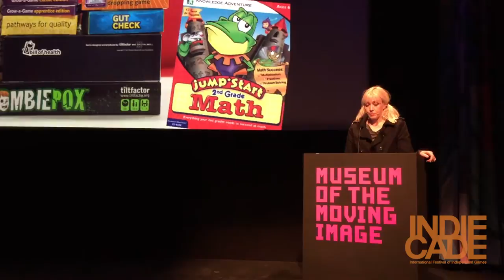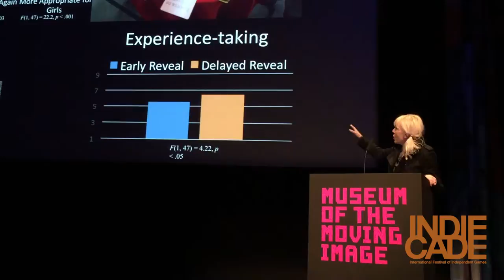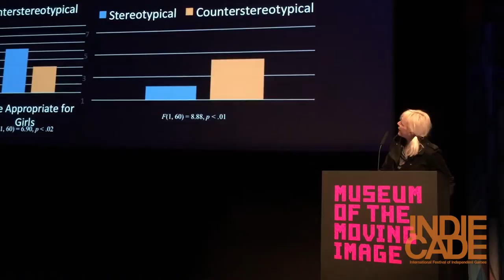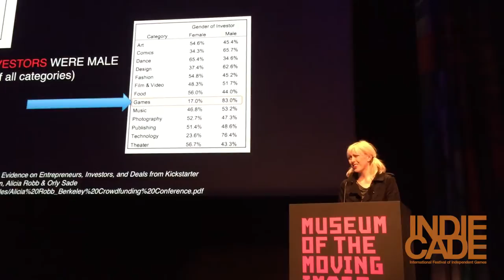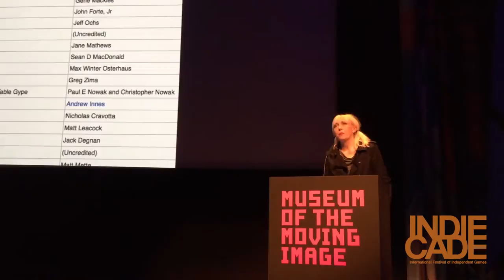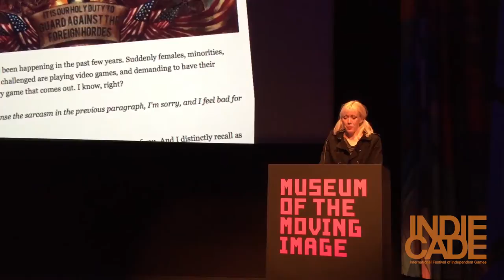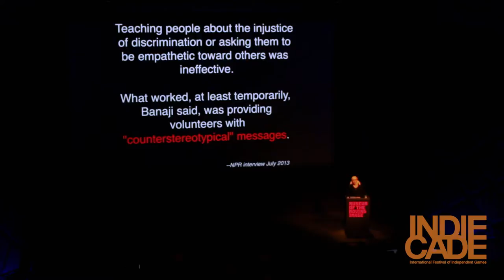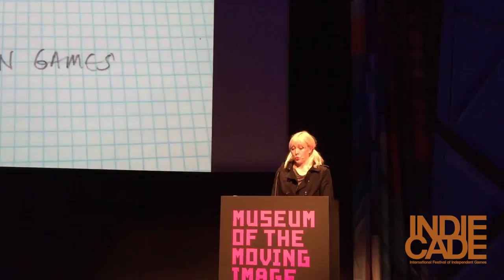IndieCade East 2015: "Diversity in Audience, Diversity in Creators" - Mary Flanagan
Playing and making games is not the exclusive domain of a privileged few -- games are for everyone, and anyone should be able to make them. And what we put in our games can literally change our minds, so we’d better get wise to what influences players to be more open minded, care about others, and become better people. In this talk Flanagan reveals techniques and research that show how players relate to pro-social causes, as well as helping designers think about the wide range of players and makers out there as one community.